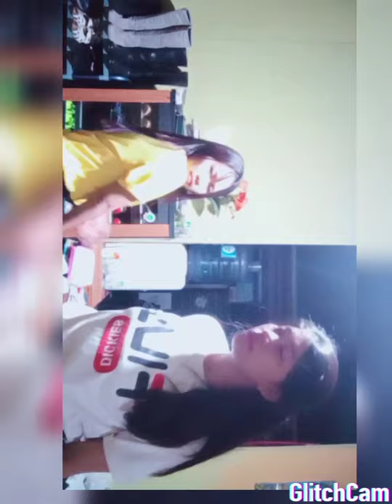Monent Ramas Squad 🥰😘